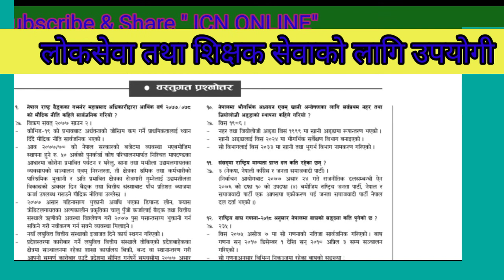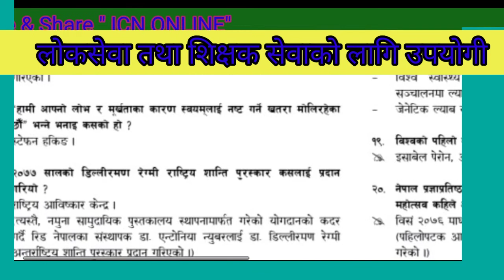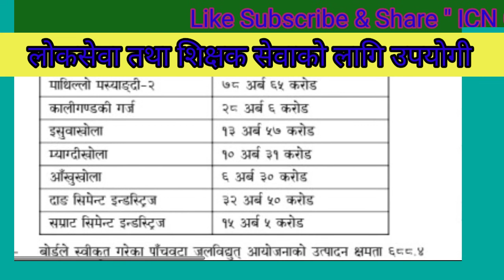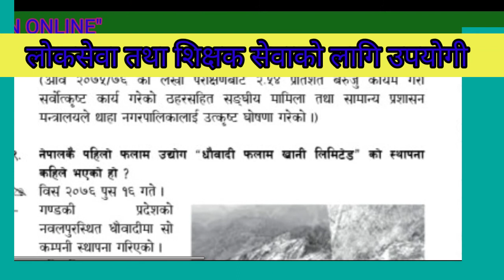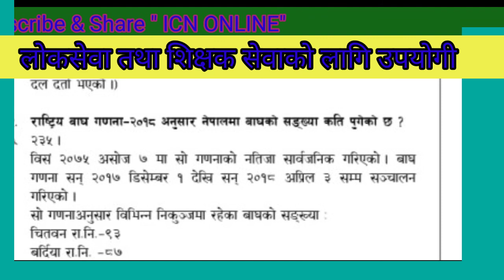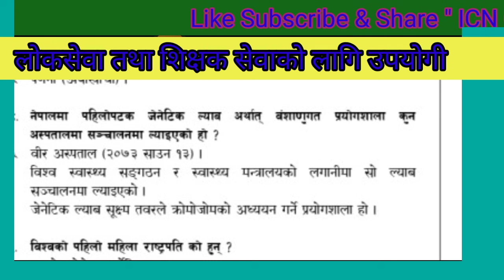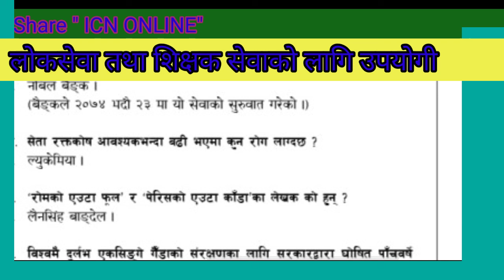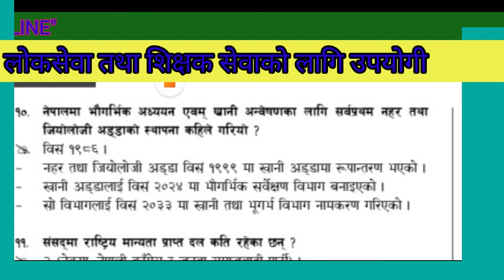गोरखापत्र मा प्रकासित बस्तुगत प्रस्न उत्तर साउन ७ मा प्रकासित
आयोग  तयारी ,खोजखबर र मनोरञ्जनका लागि